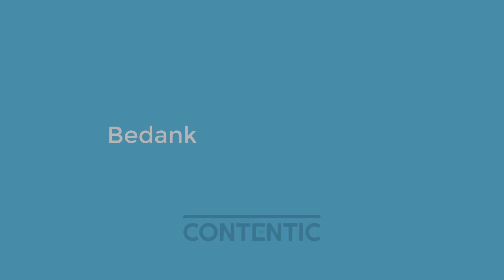Deel 1: Waarom influencer marketing moet professionaliseren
Nederlandse influencers moeten professionaliseren om net zoveel te kunnen vragen als hun collega's in Scandinavië, waar met een post vier keer zoveel wordt verdiend. Dat zegt Dana de Koning, brand advisor bij influencer marketingplatform Influentials.